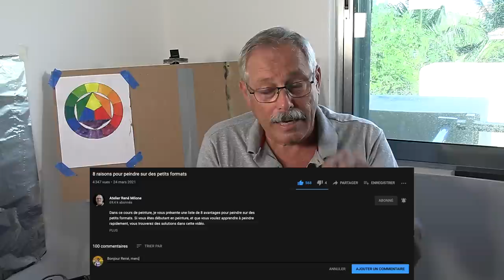Sujets de peinture, comment les trouver ? Conseils et astuces en peinture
Dans cette vidéo, je vous dévoile les sujets de peinture que je préfère
peindre et je vous explique pourquoi. Vous connaîtrez les avantages de
chaque type de peinture, de la nature morte au portrait en passant par la peinture d’animaux et la peinture de paysage. Mais je vous parle aussi de peinture abstraite et autres techniques.